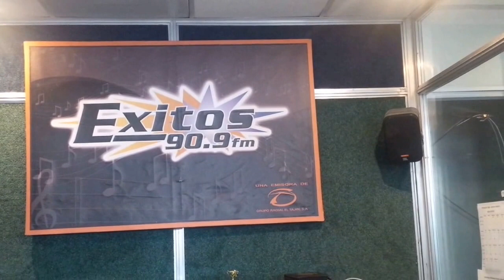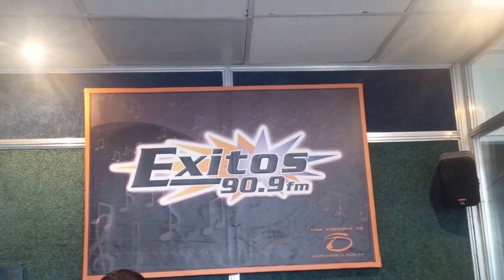ENTREVISTA A LOS INQUIETOS DEL NORTE | DAVID MAYEN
Amigos Los Inquietos del Norte llegaron a cabina de Radio Éxitos 90.9 y tuve la oportunidad de entrevistarlos, espero que les guste la entrevista estuvo super divertida xD

En facebook ya somos 72,000 seguidores, gracias :D